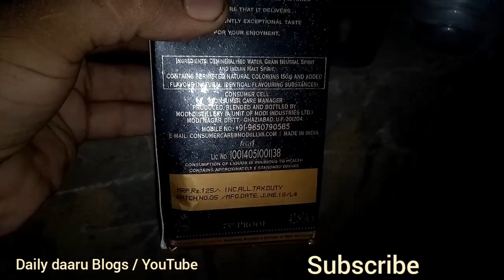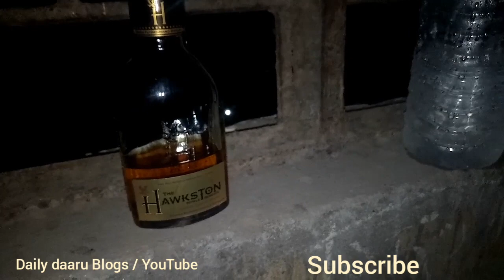Hawkston whiskey review | daily daaru vlogs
Aaj pee hawkston whisky rate 125 per quarter